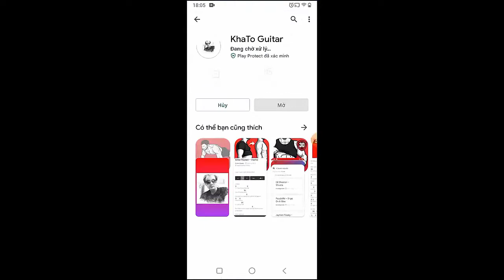Liam Gallagher - More Power | Guitar Tutorial